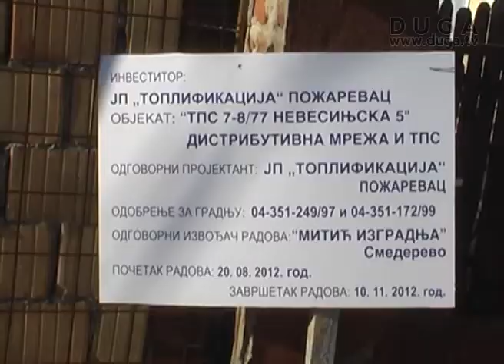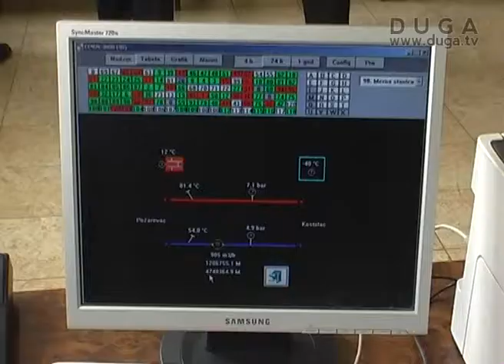JP "Toplifikacija" -- radovi na toplopredajnim stanicama u Požarevcu, 28. 08. 2012.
U delu planiranih aktivnosti JP,, Toplifikacija" Požarevac, a koji se odnose na širenje mreže toplovoda u ovoj godini, došlo je do odredjenih izmena, sada je izvesno da će se raditi samo na četiri lokacije koje podrazumevaju sekundarnu mrežu i dovodjenje priključaka do potrošača.
U JP ,, Toplifikacija" planirana je izgradnja toplopredajnih stanica u Moravskoj ulici i u objektu MZ Sopot, bez daljeg širenja sekundarne mreže i bez priključenja korisnika u ovoj fazi gradnje izjavio je tehnički direktor Zlatko Cvejić.
Uporedo sa radovima na toplopredajnim stanicama, teku i redovni remontni radovi na toplifikacionon sistemu.
U JP ,,Toplifikacija" očekuju da do početka oktobra imaju sistem koji je potpuno remontovan, da instalacije budu pune i da spremni očekuju dan kada će grejna sezona da počne zaključio je Cvejić.